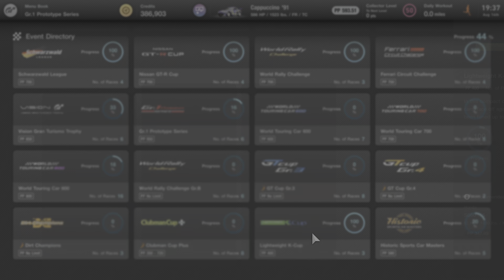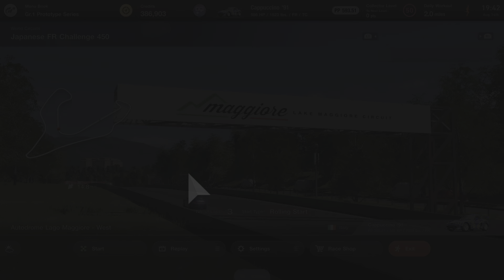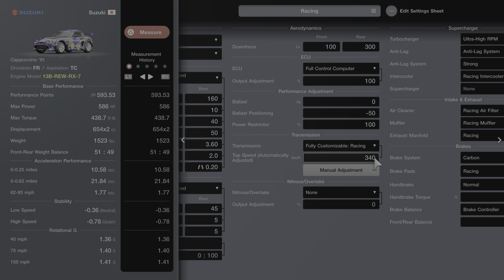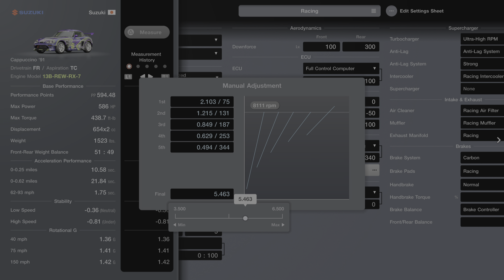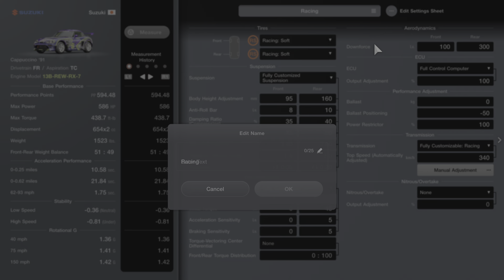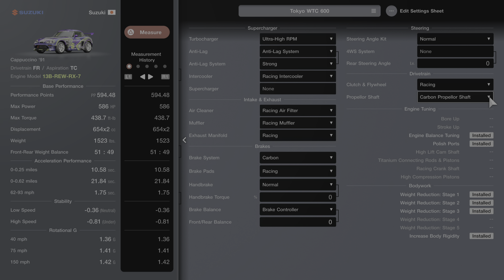GT7 | Taming the 13B-REW-RX-7 Swapped Cappuccino '91 | Jittery Java Vibes, Caffinated High Octane!